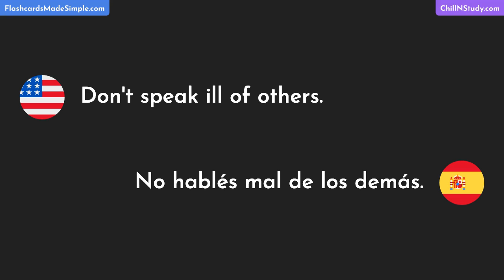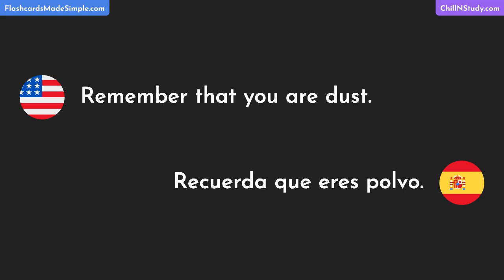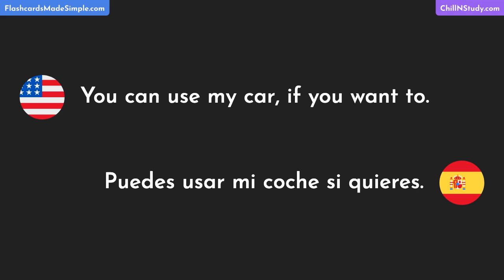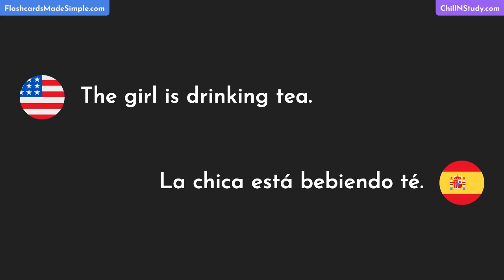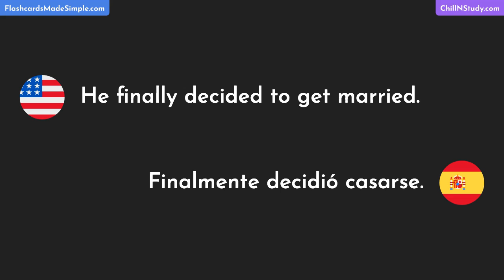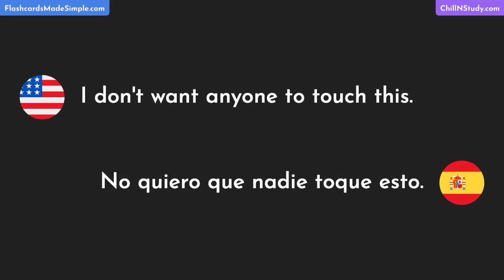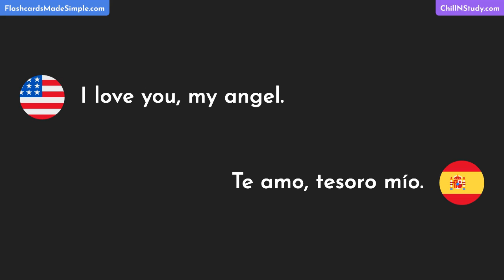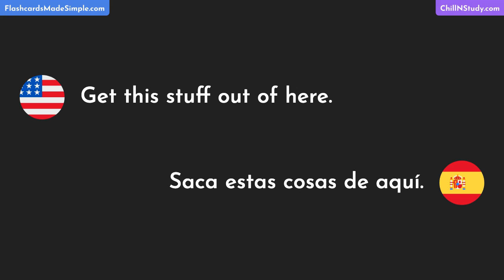Most Common Practical English Words & Phrases with Spanish Translations, Pauses & Repeats | Part 118